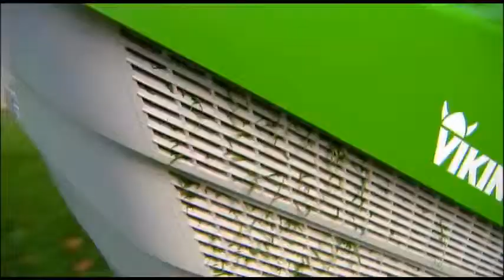VIKING - Serie R4 Reitermäher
Mit dem Serie R4 Reitermäher ist nicht nur eine hohe Mähleistung gewährleistet, sondern auch jede Menge Fahrspaß. Dank der äußerst leichten Bedienung mähen Sie große Rasenflächen schnell und bequem, in engem Terrain kurven die Mäher präzise um Bäume und Büsche und lassen sich bestens manövrieren. Die freie Sicht bringt ein Plus an Wendigkeit.